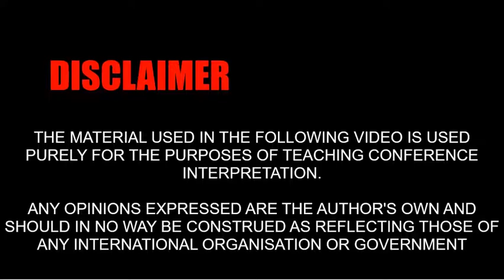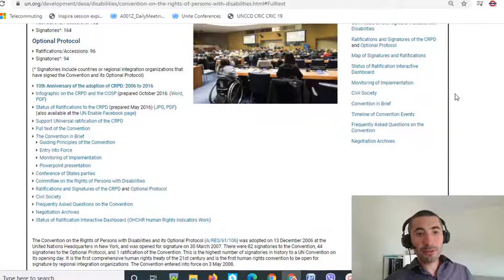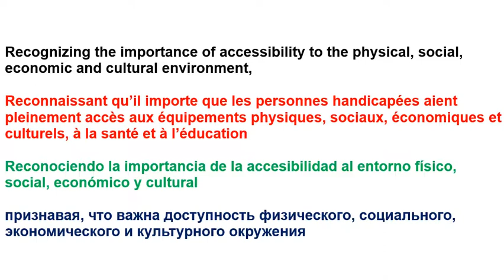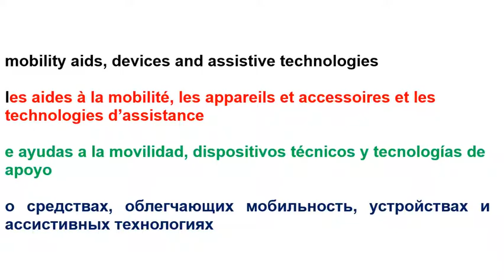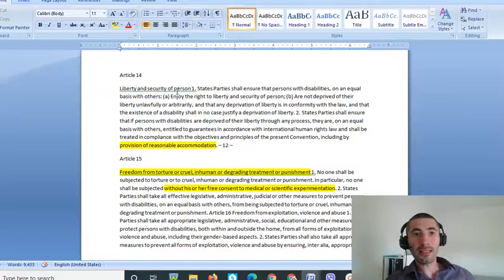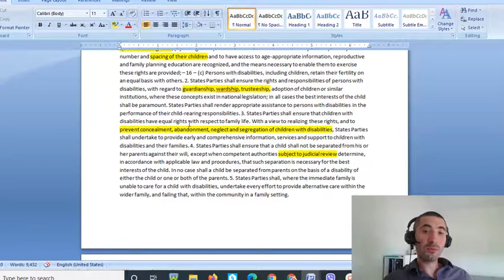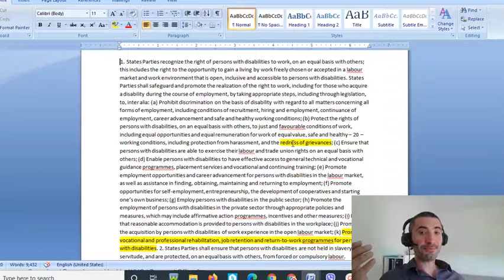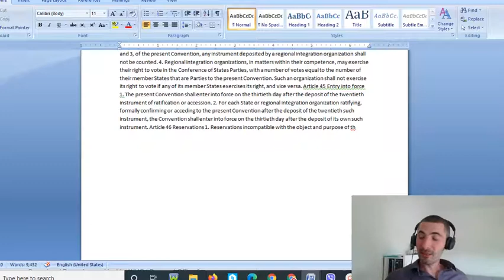Episode 45🇺🇳: Persons with Disabilities (CRPD)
Linguistic breakdown for the purposes of conferenceinterpreting of the Convention on the Rights of Persons with Disabilities

Link to the Convention homepage containing links to the CRPD in all the various languages